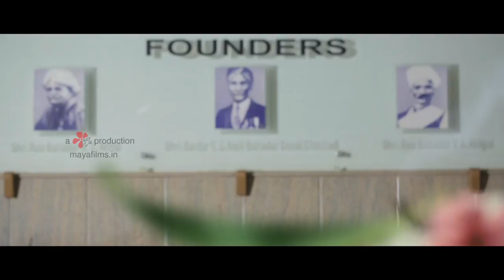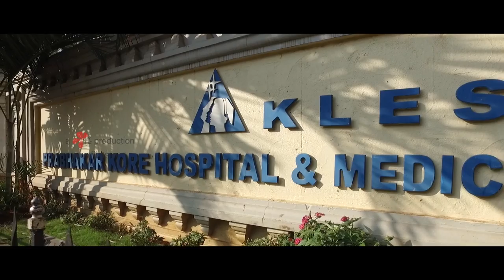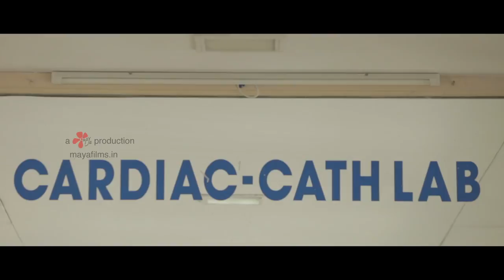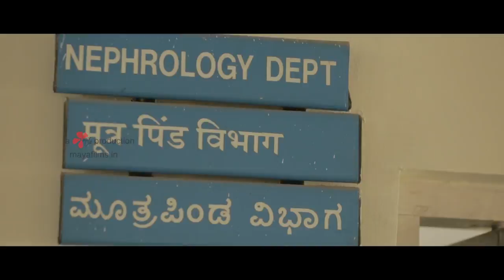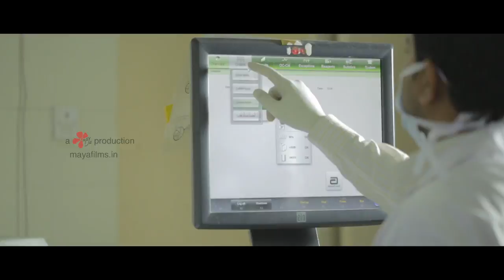KLES - Dr Prabhakar Kore Hospital & Medical Research Centre